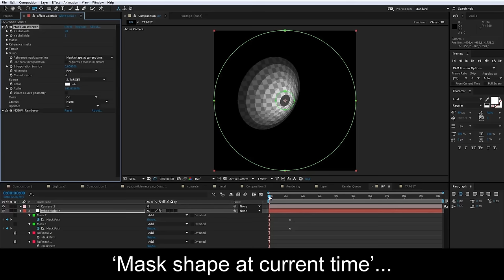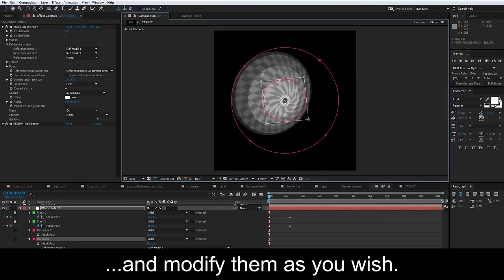BAO Mask 3D Warper UV Mapping Tutorial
A GPU accelerated 3D modeling plugin using masks in After Effects. Has many features such as OBJ export to use with other 3D plugins in AE like Plexus, Form and Element 3D as well as a 2D warping mode to allow for super precise warping using source and target masks.